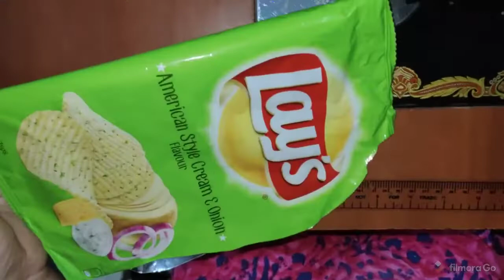||Creating simple and easy pencil pouch using chips wrapper||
pencil pouch using chips wrapped learnwithkanchan simple and easy